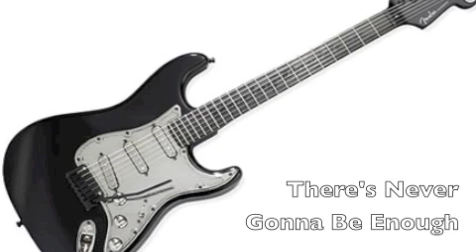There's Never Gonna Be Enough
This is my band The Hungry. Enjoy.